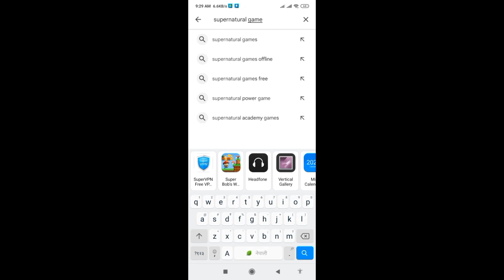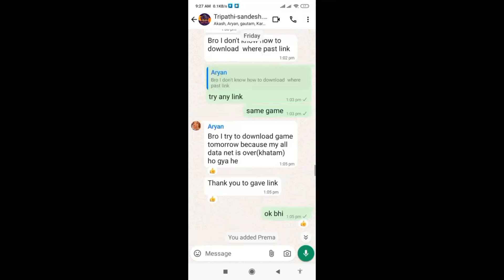how to download supernatural game in android .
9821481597 what's app on this